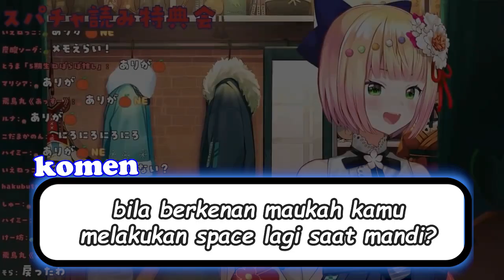ini orang ga konsisten..!!!! ( VTUBER CLIP )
SOURCE